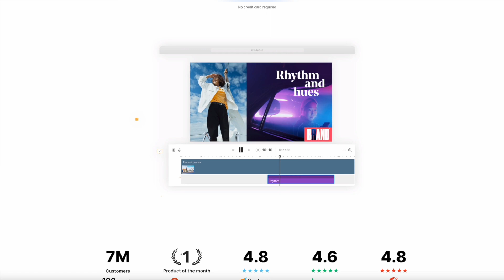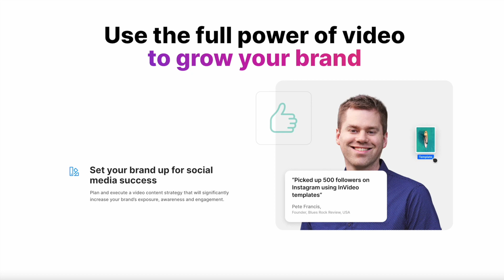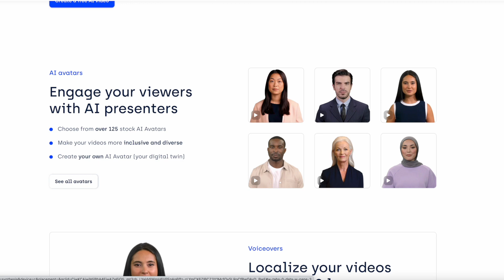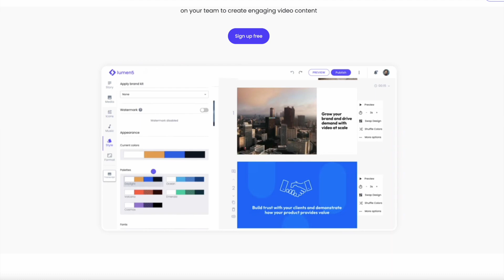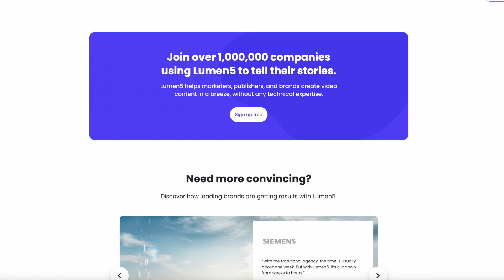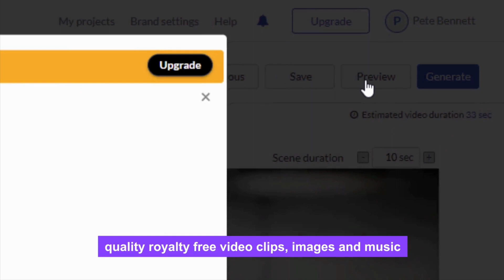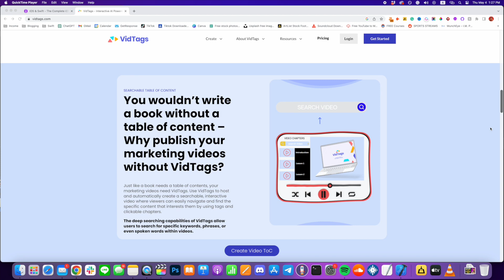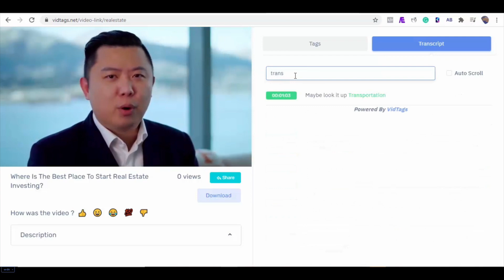Top 5 Best AI Video Generators Review (2024)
Are you looking for the Best AI Video Generators? Check the list below for the Best AI Video Generators currently on the market.

Thanks for checking out this Best AI Video Generators review video.

Best Avatar Style: Lumen5
Great Templates: Vid Tags

In this video, you’ll learn about the Best AI Video Generators currently available. I tried to keep this list as comprehensive as possible and include something for everybody no matter what you’re looking for. I’ve narrowed this list down from an original 10-12 choices to ensure you’re getting the best of whatever it is you’re after.

LOOK! Are you trying to build a business online but don’t know where to start?

(Limited Spots at current price)